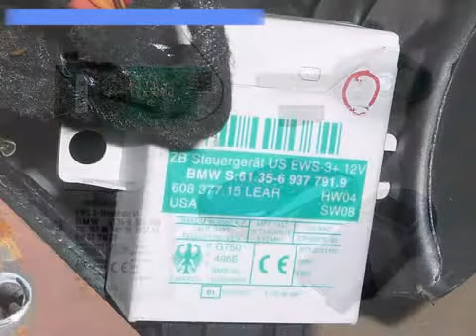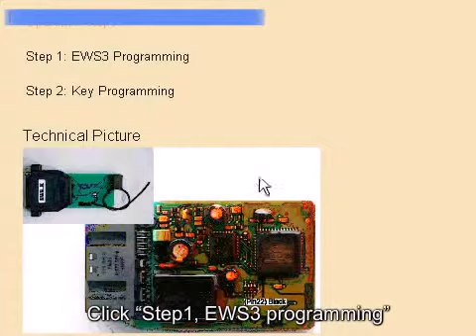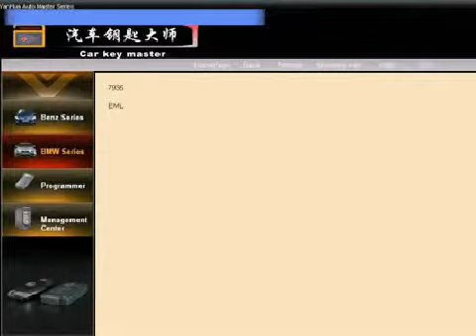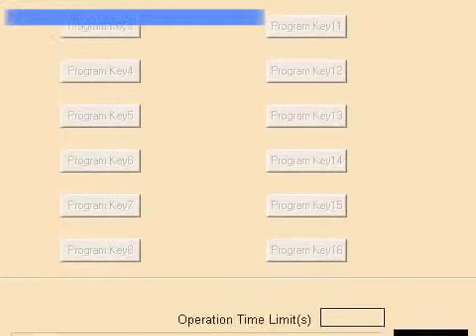YANHUA CKM200 BMW Car Key Master for BMW EWS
YANHUA CKM200 BMW and BENZ Car Key Master supports both PC and handset models for your choice.Multi-functions,such as key information reading,data calculating,key writing,and is applicable to both old and new vehicles.